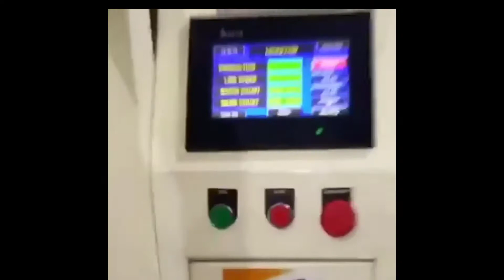नमकीन पैकिंग मशीन - Namkeen Packing Machine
Collar Type Fully Pneumatic With Cup Filler packing Machine

Packing Machine For Namkeen, Pasta, Granules, Pulses, Detergent, Tea, etc.

Production:
 Material Qty… 20GRAMS
 Packing Speed...45-50 Pouches per minute
 Filling System – Volumetric Cup Filler
 Speed Depend of Material Quantity
 Paper Material – Laminated Pouch Heat Sealable

Specification:
 Machine Type – Collar Type Begger Machine
 Sealing Type - Pillow Pouch Pack Centre Seal
 Display – 7” Touch Screen (Delta Make )
 Disk –SS Grade
 Motor Use – ½ HP 2pcs – Crompton Make
 Gearbox 1HP – Classic Make
 Hopper – SS Grade – Capacity 30/35 Kg approx.
 Temprature Controller Digital – Selec Make (PID )
 Running Adjustable Jack System – For material increase or decrease.
 Wire Used- Havells Make/ Finolex Make
 Eye-sensor Camera – P&F Make
 Material Sensor Used – Osana Make
 FRL – Spac make
 SMPS – Skon Make/ Delta Make
 MCB – Scenidher
 Deive Use – Delta Make
 Material Touch Point all Parts in Stealness Steal Grade
 All Body Finishing Powder Coting
 Pneumatic Cylinder – Camozzi Make
 All Fitting Pneumatic – Camozzi Make
 Machine Body Covering finished powder coated
 Packing Machine Power Consumption – 220 Volt 3.5 hp Single Phase
 Machine Structure : L :1830mm , W:1270 mm , H :2600 mm Approx